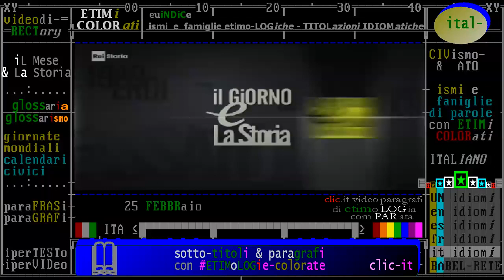"nati e morti il 25 febbraio" biografie di personaggi storici, da Rai storia Accadde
- Civismo & ATO

1) introduzione: Oggi è il 25 FEBBRAIO -Accadde questo Mese /da "iL Giorno e La Storia" Rai Storia 2018
2) anniversari "fatti storici" accaduti il 25 febbraio - TIMELINE de "iL Mese & La Storia"
3) "nati e morti il 25 febbraio" biografie di personaggi storici, da Rai storia Accadde  -

§.2/- commento "iL Fatto del Giorno" raistoria Accadde ** 25 febbraio ** 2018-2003 Alberto Sordi

== ELENCO CON DATA IN ORDINE DECRESCENTE ==
in costruzione

§.1/- (anniversari morte 2003) 25 febbraio 2003 Roma: Alberto Sordi, attore della commedia italiana
§.2/- commento rai storia Accadde, iL Fatto del Giorno: ** 25 febbraio **  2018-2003 Alberto Sordi
§.3/- schetch storico 1959, la scena del ballo, Alberto Sordi, Dino De Lauretiis e Indro Montanelli
- 25/02/2003 - Alberto Sordi, re della commedia all`italiana. - Muore a Roma Alberto Sordi. Nato nella capitale il 15 giugno 1920, l’attore e’ stato un vero e proprio simbolo per gli italiani, che lo hanno seguito e amato nell'arco di tutta la sua lunga carriera cinematografica. «Re» della commedia all'italiana, simbolo di una Roma papalina impressa nel Marchese del Grillo, Sordi e’ stato per tutti il magistrale interprete dei vizi, delle meschinita’ dell’italiano medio.

:vd_rai:
:vd_yt:
- 25/02/1970 - Rothko l`artista con il genio del colore. -   Muore il pittore Mark Rothko. Esponente della scuola di New York, il movimento di artisti sviluppatosi negli anni Quaranta, nei suoi cinquant’anni di attivita’ ha creato una nuova forma di astrattismo. I suoi lavori si caratterizzano per una rigorosa attenzione agli elementi formali quali il colore, ... Leggi tutto

:vd_yt:
- 25/02/1943 - George Harrison il chitarrista dei Beatles - Nasce a Liverpool George Harrison. A quindici anni, il suo compagno di scuola Paul McCartney lo presenta a John Lennon, già leader di un gruppo, i Quarrymen. George inizia ad affiancare il chitarrista ufficiale della band per poi sostituirlo nel 1959. Pochi mesi dopo I Quarrymen diventeranno I Beatles. Nel periodo dei successi dei Beatles, George compone solo pochi brani per la band. Raggiungerà una piena maturità musicale dopo il 1965, quando conosce il maestro indiano Ravi Shankar e ne abbraccia la filosofia. E’ fra i primi a innestare strumenti orientali nel rock. Allo scioglimento dei Beatles, Harrison inizia la carriera da solista. Muore nel novembre 2001.

:vd_yt:
- 25/02/1873 - Caruso il tenore napoletano. - Nasce a Napoli Enrico Caruso, grande tenore italiano. Il suo esordio avviene nel novembre 1894. Nel 1901, a Napoli, viene duramente criticato per la sua performance in “L’elisir d’amore”: la delusione lo porta a decidere di non cantare più nella sua città natale. E’ il primo cantante napoletano a incidere i suoi pezzi su disco. “Core ‘ngrato”, brano ispirato alla sua sfortunata storia d’amore con Ada Giacchetti, è un grande successo. Muore a Napoli nel 1921 a soli 48 anni.